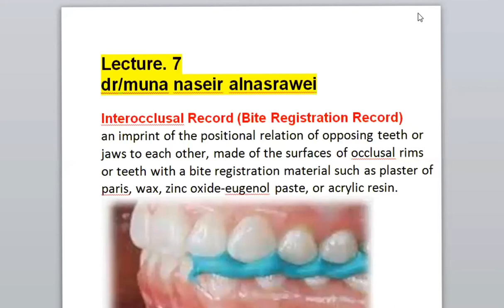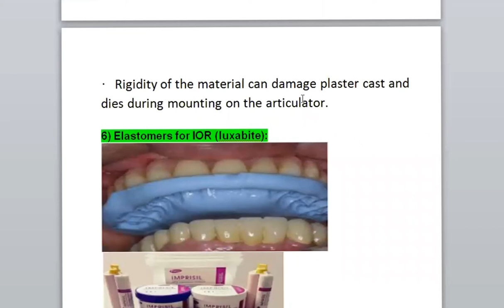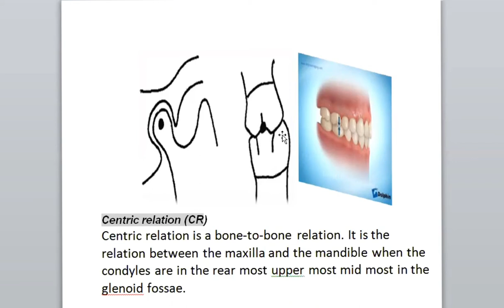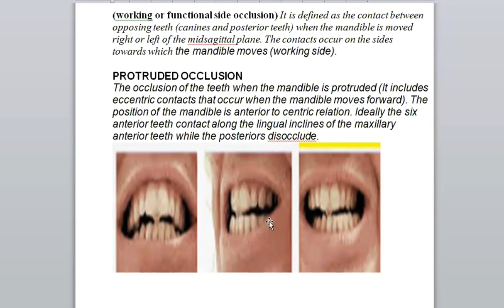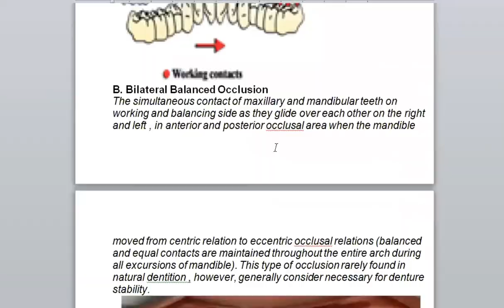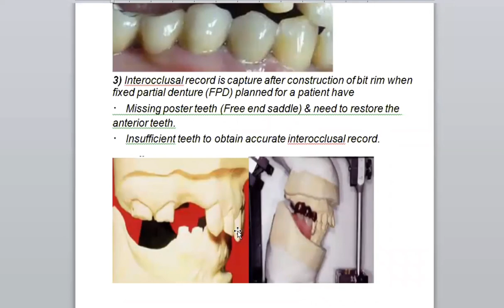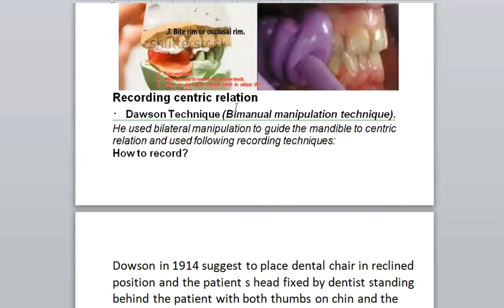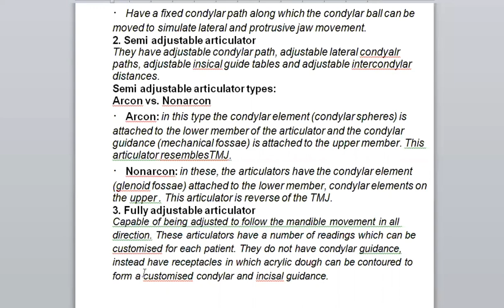Crown and Bridge - lec 7 - Interocclusal Record (Bite Registration Record)